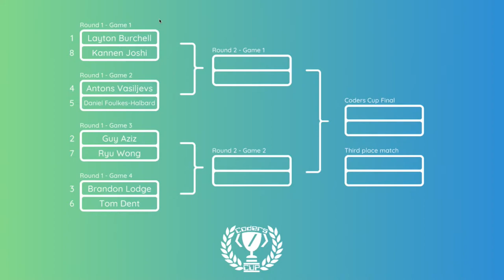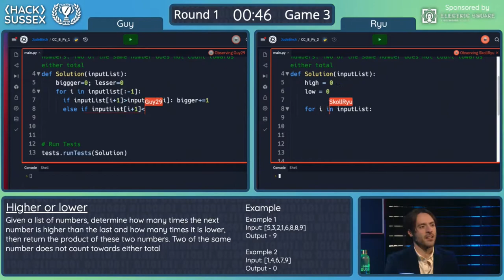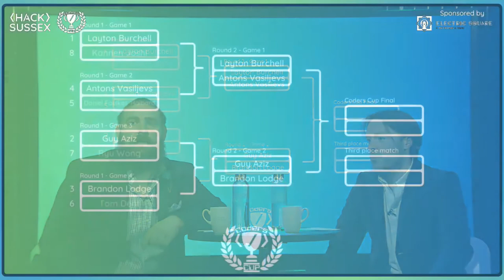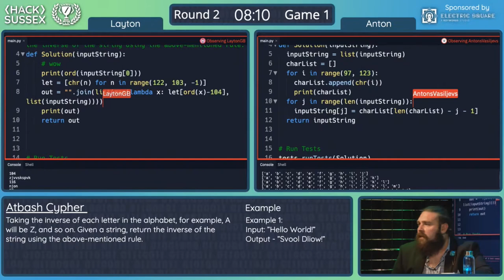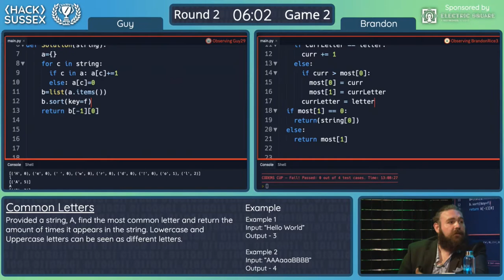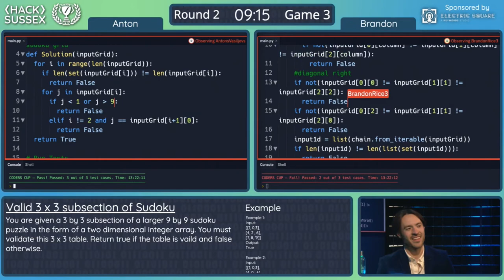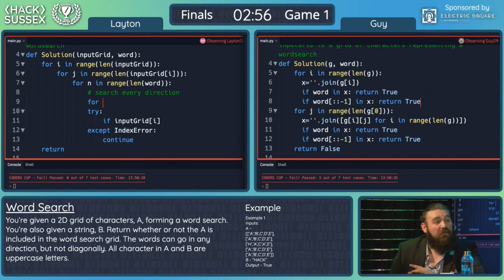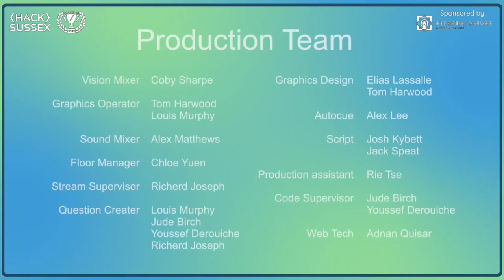HackSussex Coders' Cup 2022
Took place June 1st 2022 in the MTL Studios, Sussex University.
Director - Elias Lassalle
Producer - Tom Harwood
Tournament Manager - Jude Birch
Presenters - Josh Kybett, Jack Speat

Participants - Layton Burchell, Guy Aziz, Brandon Lodge, Antons Vasiljevs, Daniel Foulkes-Halbard, Thomas Dent, Wong Ho Lung Ryu, Kannen Joshi

Vision Mixer - Coby Sharpe
Graphics Operator - Tom Harwood, Louis Murphy
Sound Mixer - Alex Matthews
Floor Manager - Chloe Yuen
Stream Supervisor - Richerd Joseph
Question Creator - Louis Murphy, Jude Birch, Youssef Derouiche, Richerd Joseph
Graphics Design - Elias Lassalle
Autocue - Alex Lee
Script - Josh Kybett, Jack Speat
Production Assistance - Rie Tse
Code Supervisor - Jude Birch, Youssef Derouiche
Web Tech - Adnan Quisar

Chapters
00:00 Intro
00:50 Welcome
3:32 Electric Square
4:42 Round 1 Game 1
6:22 Layton vs Kannen
8:55 Winner Layton
9:32 Kannen Chat
10:45 Game 2 Intro
11:42 Round 1 Game 2
Anton vs Daniel
12:38 Winner Anton
13:30 Game 3 Intro
14:30 Round 1 Game 3
Guy vs Ryu
16:45 Winner Guy
17:24 Ryu Chat
19:01 Round 1 Game 4
20:12 Brandon vs Thomas
23:29 Winner Brandon
24:10 Thomas Chat
25:45 Round 1 Complete
28:00 Round 2 Intro
29:15 Electric Square
31:24 Round 2 Game 1
33:19 Layton vs Anton
43:17 Winner Layton
44:00 Anton Chat
45:50 Round 2 Game 2
47:09 Guy vs Brandon
53:47 Winner Guy
54:50 Brandon Chat
55:59 Round 2 Game 3
57:33 Anton vs Brandon
1:06:58 Winner Anton
1:07:56 Brandon Chat
1:09:19 Round 2 Complete
1:11:02 Round 3 Intro
1:11:50 Electric Square
1:14:14 Round 3
1:15:20 Finalist Chat
1:17:20 Round 3 Game 1
1:18:03 Layton vs Guy 1
1:21:07 Guy Winner
1:21:40 Round 3 Game 2
1:22:46 Layton vs Guy 2
1:24:45 Guy Winner
1:25:28 Layton Chat
1:30:00 Guy Chat
1:33:15 Thank you
1:34:20 Credits